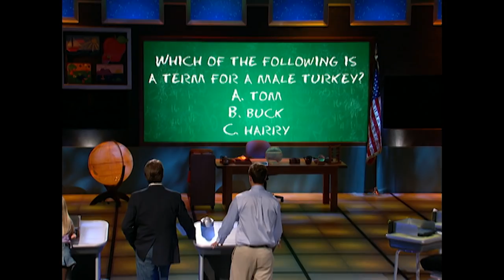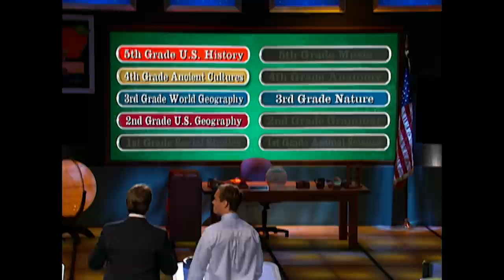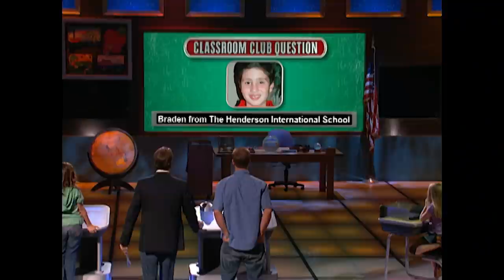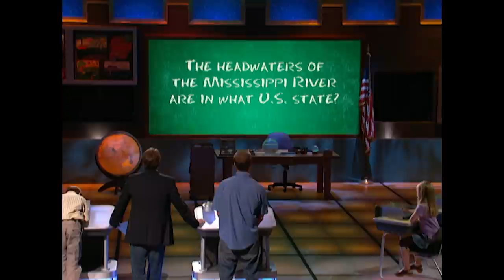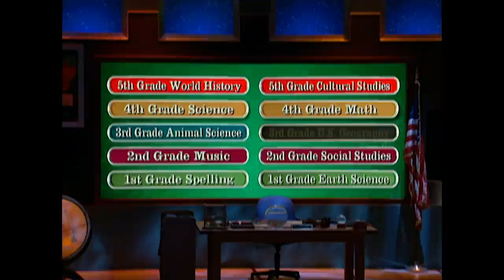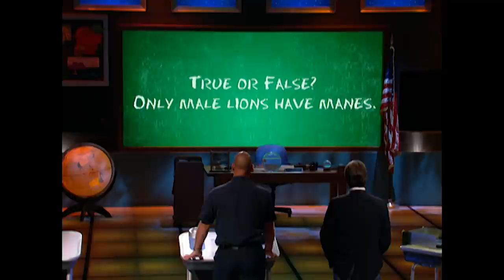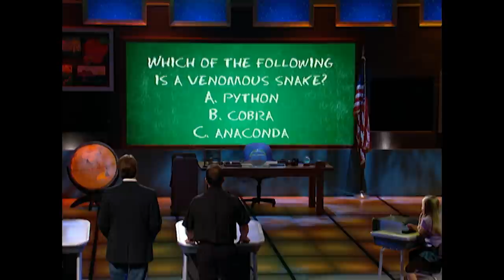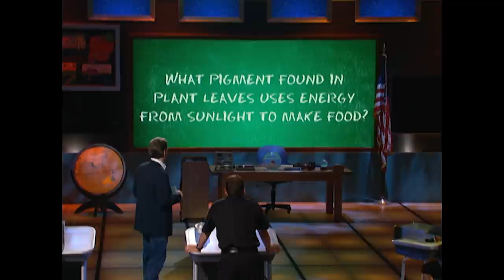Can He Get A Perfect Score? | Are You Smarter Than A 5th Grader? | Full Episode | S02E26-27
With perfect SAT scores, does Andrew Nerlinger have the credentials to go all the way? Will sales manager Ryan Cash walk away with the cash? Meanwhile, Fireman Steve Hamm and Police Officer Daniel Olsen must rely on the 5th graders if they expect to win big!

Andrew Nerlinger is a 27 year old ER Physician who attended Wilmington Elementary School.
Ryan Cash is a 29 year old Sales Manager who attended Pine Crest Elementary School.
Steve Hamm is a 29 year old Fire Fighter who attended Coldwater Canyon Ave Elementary School.
Daniel Olsen is a 44 year old Police Officer who attended St. Gerald Catholic Elementary School.